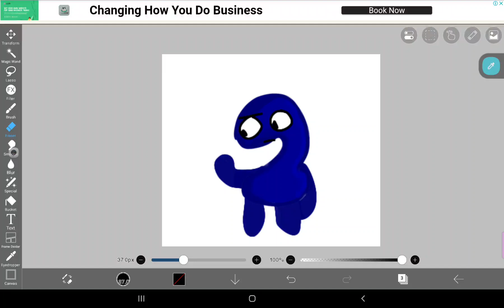Failed attempts i made making memes or trends months ago